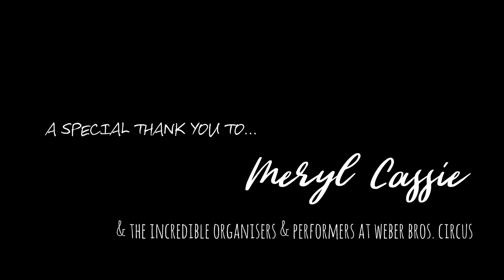GinaHainesTV presents Meryl Cassie: Ringmistress for Weber Bros Circus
Meryl Cassie is the truly delightful Ringmistress for the Weber Bros Circus and she loves her work! In this work-happiness interview Meryl shares what she loves about her work with the Weber Bros Circus. Enjoy!